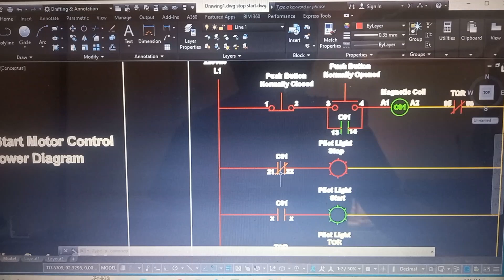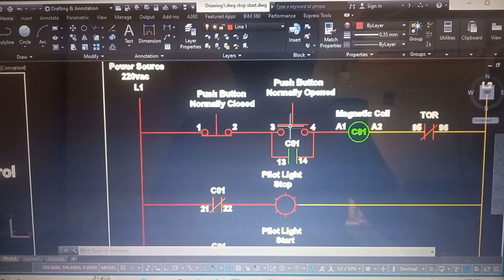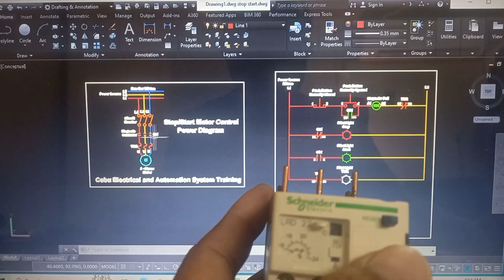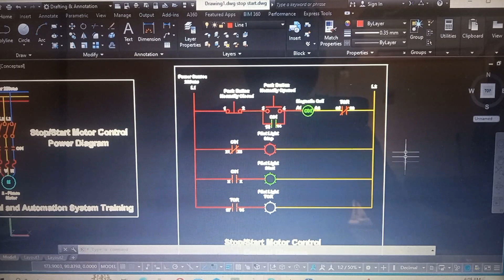Motor Controller, Stop/Start Demo 5😍😍